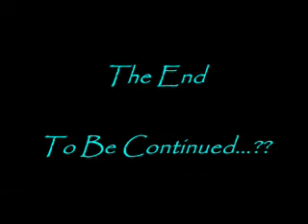Halo Custom Edition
just me playing halo again. sry for the lame video quality! lolololol a laptop kickass xD